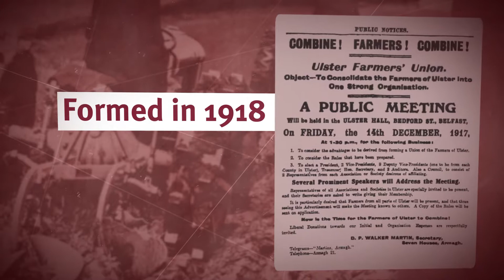For 100 years. We've been here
Formed in 1918, the Ulster Farmers' Union has been the voice of farmers in Northern Ireland for 100 years. Through world wars, economic hardship, extreme weather, BSE, foot and mouth, policy reforms, and farm gate price highs and lows - we've been here. Fighting for farmers.